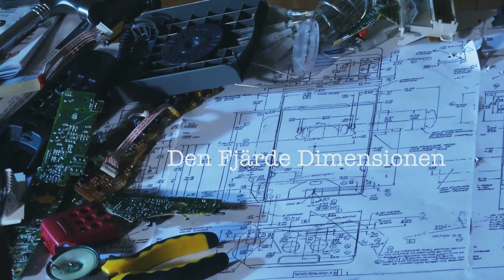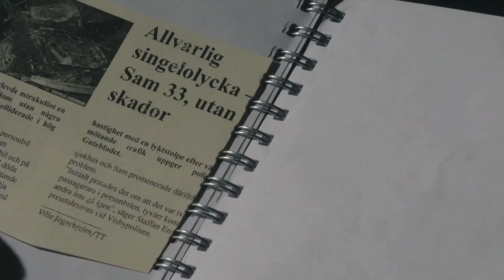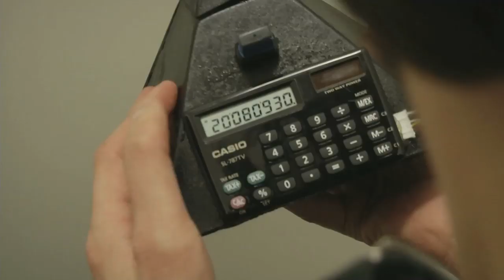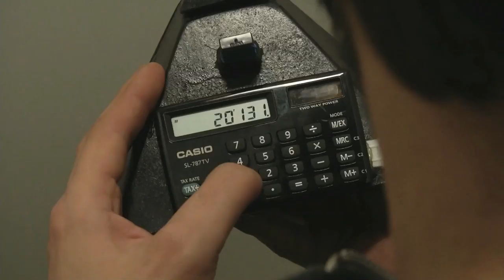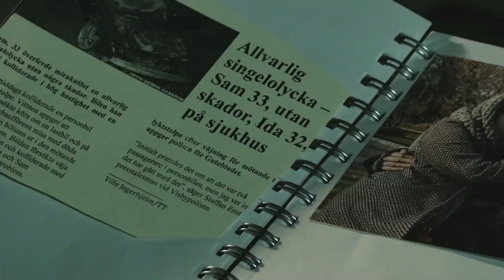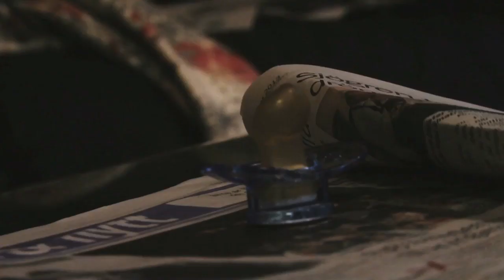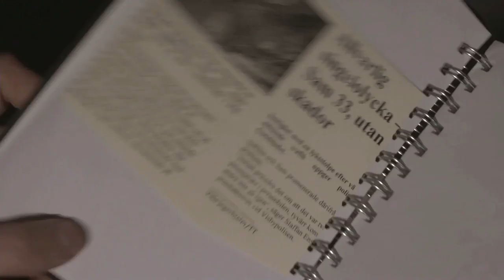Den fjärde dimensionen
Den fjärde dimensionen av Daniel Engstrand vann pris för Bästa Manus i Novemberfestivalen 2014.

Sam förlorar sin fästmö och börjar en resa i tiden för att ta reda på varför.

Manus av Jonatan Bökman.